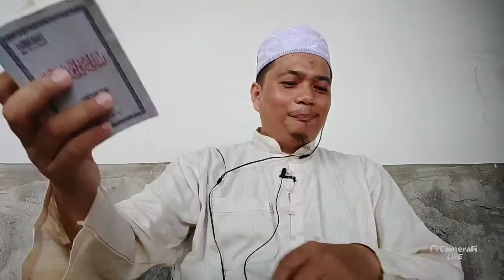135. Wajibnya Bersyukur kepada Allah dan kepada Sesama Manusia